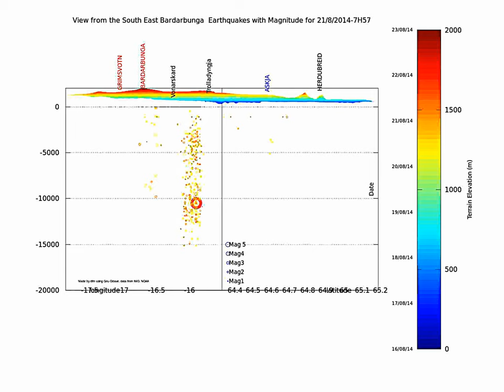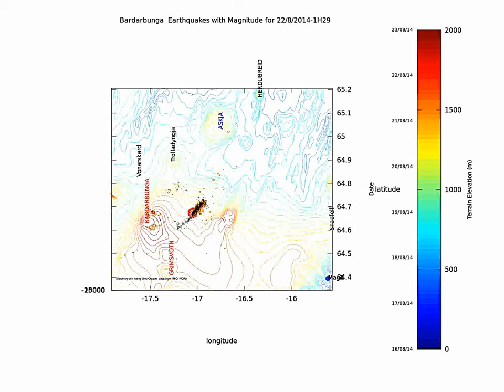Bardarbunga earthquake animation update 16-23/08/14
An udpate on the earthquake swarm under bardarbunga up to yesterday morning around 10 AM, so prior to the present possible eruption.
There is an event by event animation with a view from the south east and then from the top.
The "window" size is 350 events. The older quakes appear as black dots on the last graph.
I have added some places name.
Colorbar gives date (on the left and terrain elevation o th right side). There is also a scale with earthquake magnitude.
The title bar display the day and time of the "present" event - the red circle.
Data is from IMO (with a 90% quality filter) and NOAA for the terrain.
Made on GNU Octave